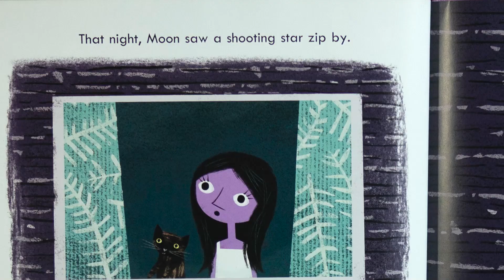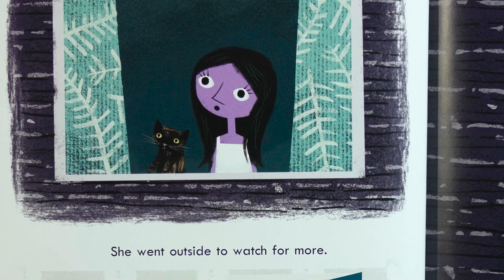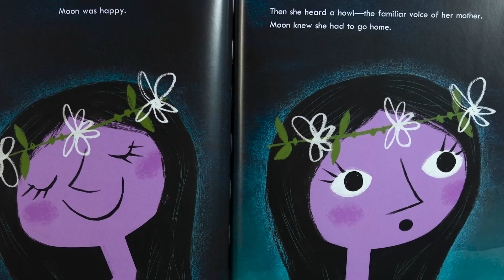Storytime with Miss Morgan - Moon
Public Library of Mount Vernon and Knox County presents Storytime with Miss Morgan - Moon